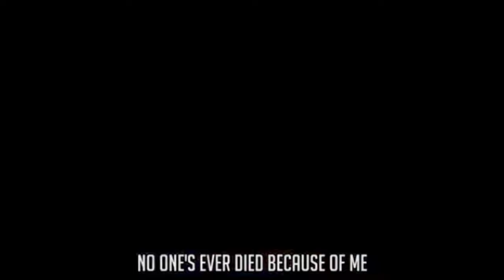DEKU VS NARUTO RAP BATTLE | RUSTAGE ft None Like Joshua (1 hour)